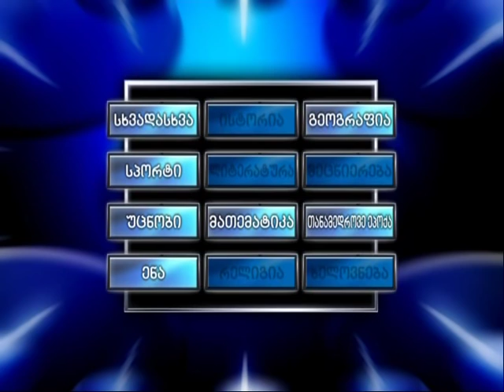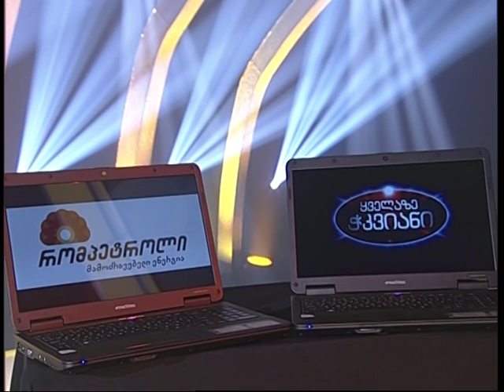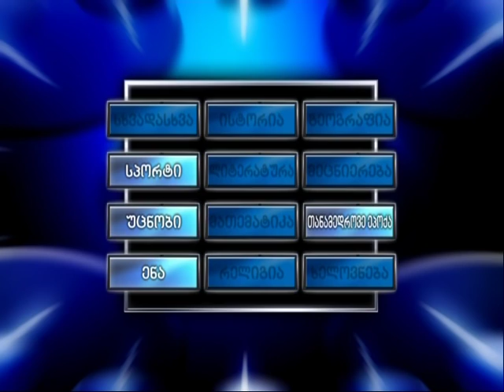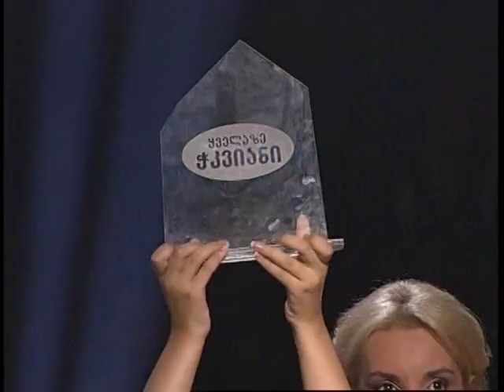ყველაზე ჭკვიანი 2010, ფინალი, ნაწილი 2 (The Brainiest Kid of Georgia 2010, Final Episode, Part 2)